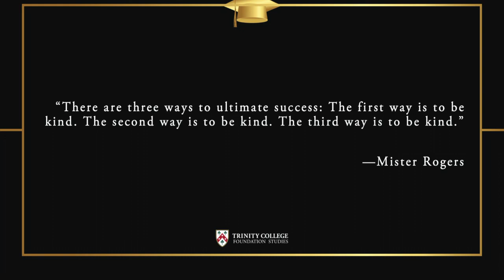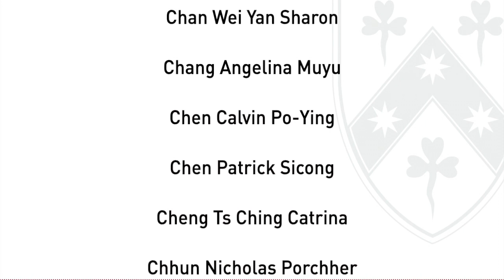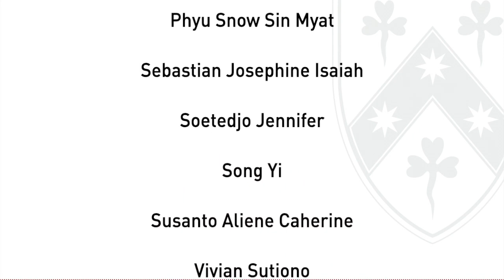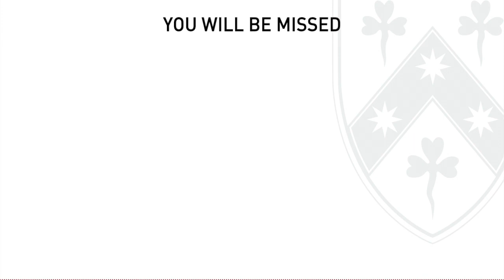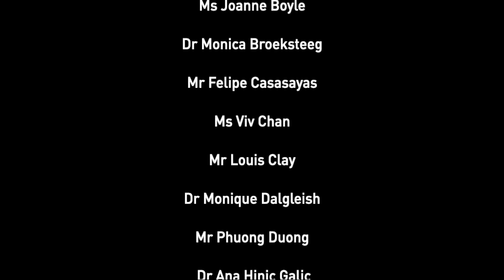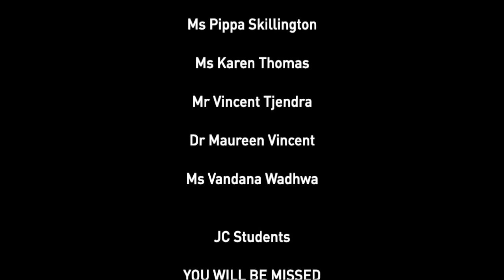January Comprehensive 2022 Valedictory Ceremony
Congratulations to our January Comprehensive graduates for 2022! All of your hard work and dedication has paid off. On behalf of all of your teachers and staff here at Trinity – congrats!

Make sure to sign up to My Trinity Connect to stay in contact with your fellow peers and teachers, and to learn about what's happening around the College